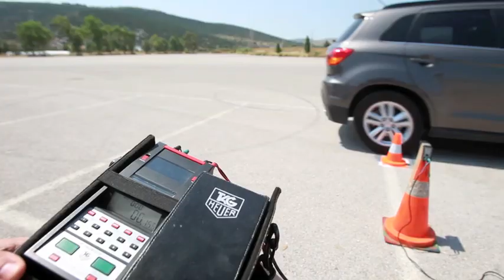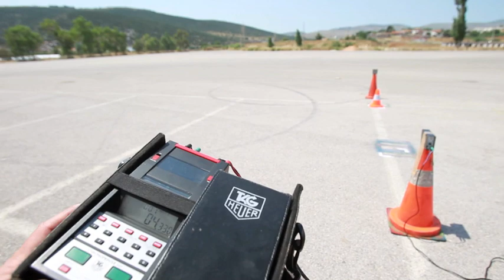Crossover handling test by Drive Magazine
Ολα τα crossover της αγοράς στην κορυφαία δοκιμή κρατήματος από το περιοδικό Drive